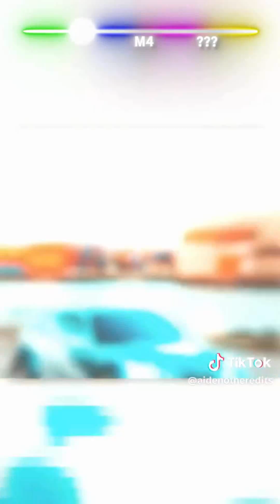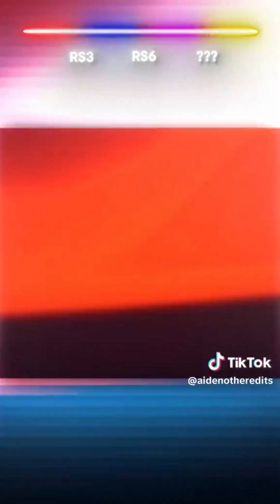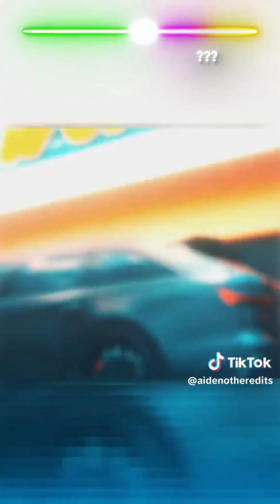BEST CAR TIKTOK COMPILATION #82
This video is a car tiktok and car tik tok compilation. If you want to hear car tik tok songs and watch car tik tok videos, then this is the channel for you! There is a lot of car tik tok music in which you get to see all of the best tiktok cars and jdm cars. The jdm tiktok cars and tesla tiktok cars are some of my favourite drift tiktok and car compilation videos. I personally love tesla car compilations where there is a little bit of some drift car compilation. This channel features the best car compilations and the best car tiktok & best car tiktok compilations. Where do you go to watch the best car tiktok videos and listen to the best car tiktok songs? Come to the TikTok Cars channel where there is the best car music tiktok and car enthusiasts! If you are a car enthusiasts and love watching the best jdm with the best drift, then TikTok Cars is where you need to be!